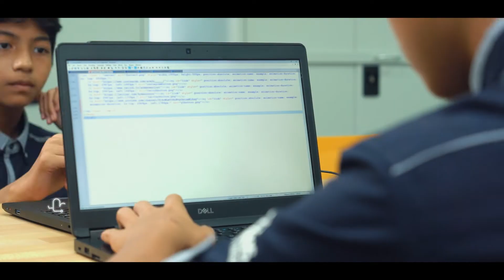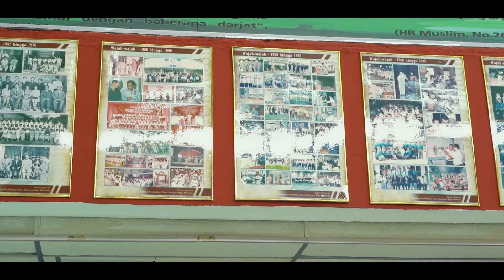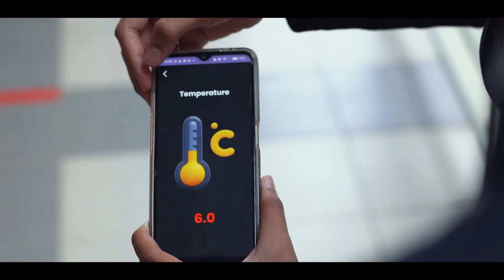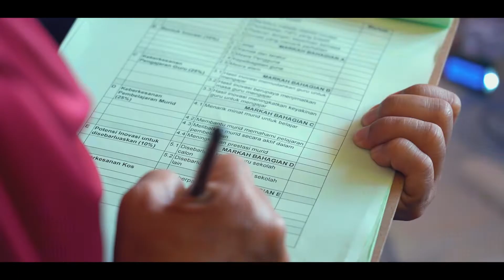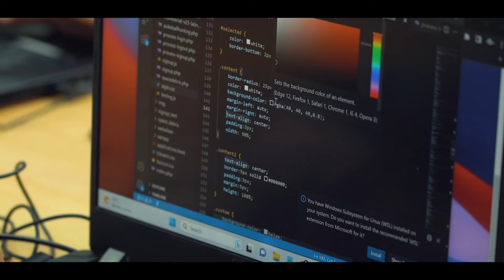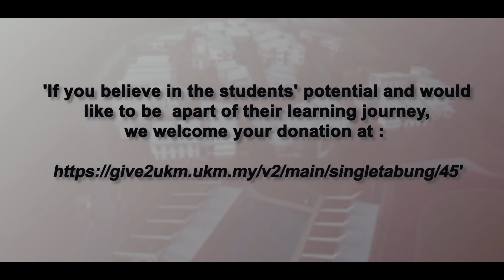Building Future Tech Leaders with Digital Innovator Programme DIP (Full Version)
Discover the cutting-edge world of tech education through the Digital Innovator Programme (DIP) at Pusat PERMATA@Pintar Negara, UKM. Launched in 2021 in collaboration with MDEC and the Ministry of Education, this revolutionary learning track is designed to shape the tech leaders of tomorrow. DIP immerses students in an advanced digital tech and technopreneurship curriculum, equipping them with the skills and knowledge needed to thrive in the ever-evolving digital landscape. Join us on a journey of innovation, creativity, and limitless possibilities as we build the future tech leaders who will transform the world